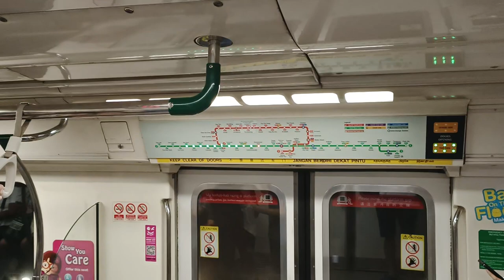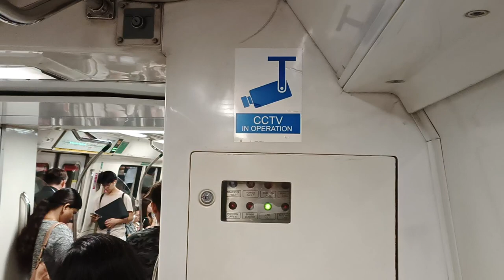[Regen Brake not working?] SMRT Trains - KHI C151 [035/036] [Redhill → Queenstown]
Date filmed: 19 September 2023
Time of recording: 1952hrs
Towards: Joo Koon
Train Model: Kawasaki Heavy Industries C151 (GTO-VVVF Variant)
Train Run: 313
Depot of Origin: Tuas West Depot
Final Destination Depot: Changi Depot
Carriage filmed at: 2035 A4/B4
AM/PM/Full Day: Full Day Late Night Service (Last Train to Pasir Ris Tonight)

This video features a KHI C151, 035/036, which is from TWD to serve EWL for the whole day, from EW18 Redhill to EW19 Queenstown. Seems that car 2035 regenerative braking is completely busted, which leads to little motor sound being produced when braking at stations and a loud screeching brake to be produced as well, which is very ear-piercing.